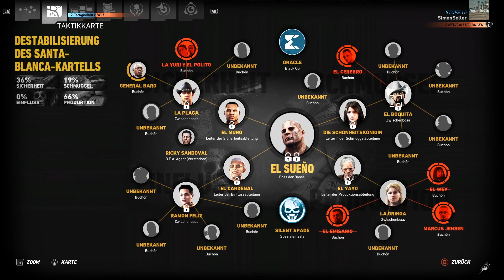Tom Clancy's Ghost Recon® Wildlands | 26 | Der Maulwurf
Tom Clancy's Ghost Recon® Wildlands | Let's Play auf Deutsch

► Hast du fragen? oder möchtest du einfach mit mir labern?
     Dann schreib mir auf Telegram